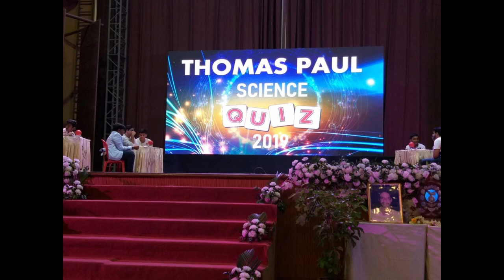AZIONARE 2019(Loyola Fest)| Photo After Movie|ft. RITVIZ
The Loyola Fest or Azionare, as called, took place on 31st August, which is an Interschool event, organised by Loyola School, in which most schools from Jamshedpur participate in different events . The word 'Azionare' stands for' showing your talent'. This time Carmel Junior College was declared the first winner , whereas Sacred Heart Convent was declared the second winner of this event.
Event Photography - Dr. G.S Mishra
Drone Photography - Bhavesh Sangani
Editing & Compilation - Khirod Mishra